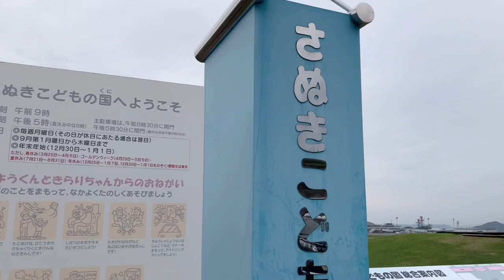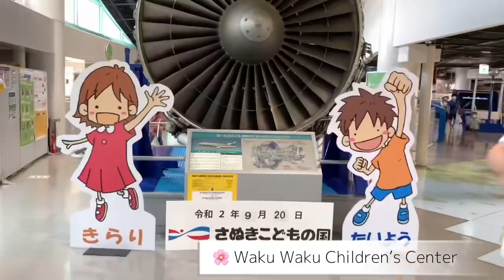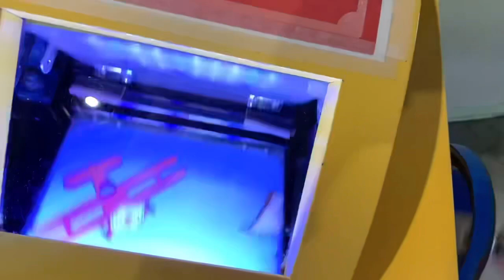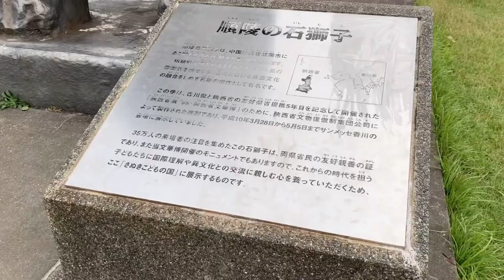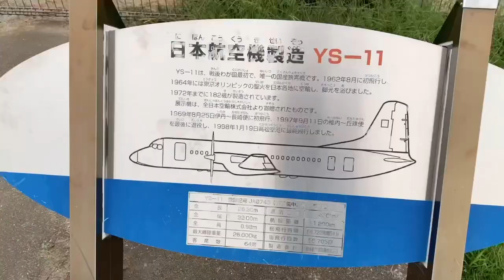Sanuki Kodomo no Kuni | Children’s World Japan | Must-Visit Children’s Park in Kagawa | Vlog # 36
Sanuki Kodomo no Kuni | Children’s World Japan | Must-Visit Children’s Park in Kagawa

Wait! There’s such thing as Children’s World? Yes, in Japan they have a lot of Children’s World in different parts of the country. These are large-scale playgrounds that has indoor and outdoor activities for the kids and parents to enjoy.

We have visited Sanuki Kodomo no Kuni for the 2nd time and we are still planning to complete all playgrounds listed on the map.

A must-visit place for kids and for kids-at-heart as well! 💕

Sanuki Kodomo no Kuni
3209 Yusa, Konan-cho, Takamatsu-shi, Kagawa-ken, 761-1402